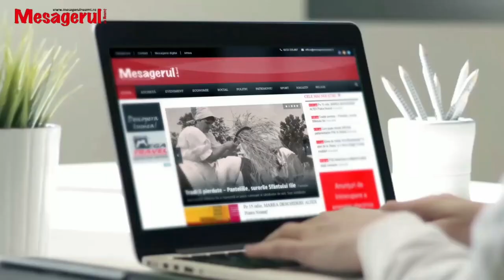Cafeaua de dimineață - Adrian Jucan și Mihai Trofin, consilieri locali PNL Piatra Neamț 18.04.2024